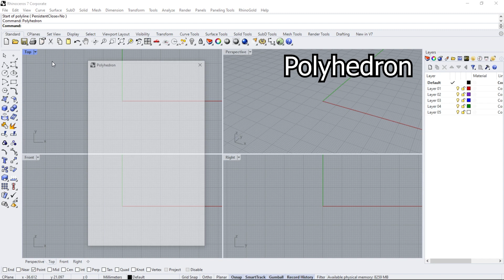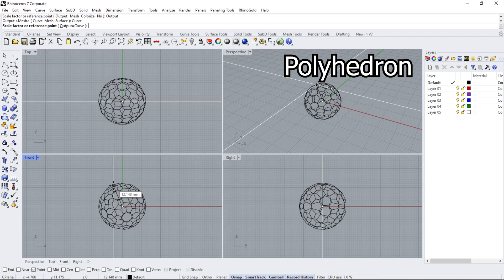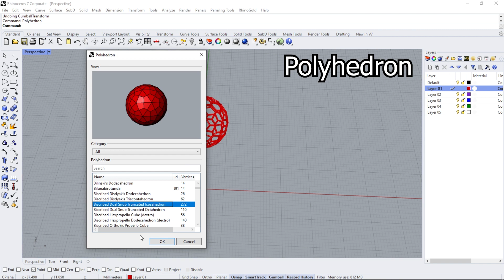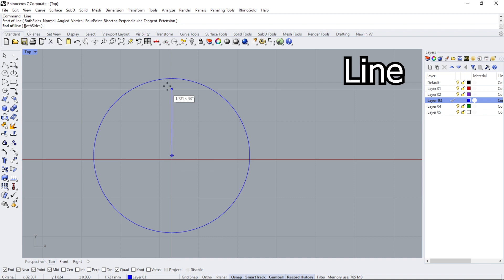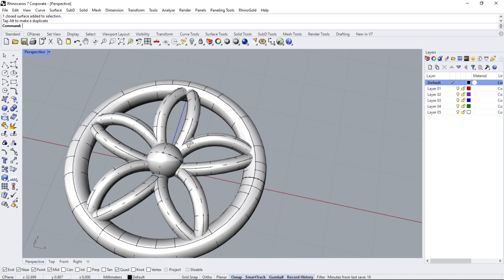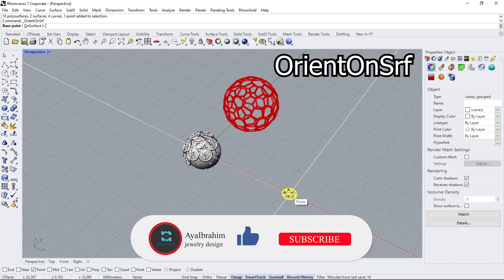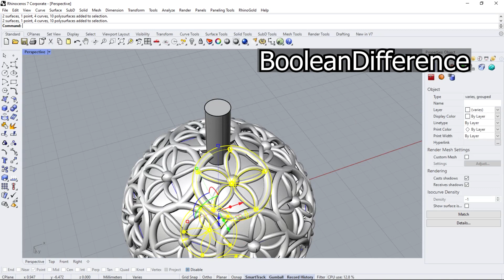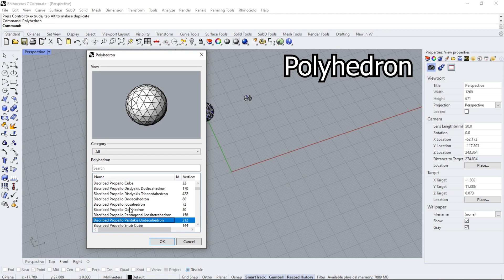textured ball with Rhino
you will learn how to create a pattern and place it on a ball with Rhinoceros 7 and (Polyhedra) plugin
you can use any version of Rhino with (Polyhedra) plugin